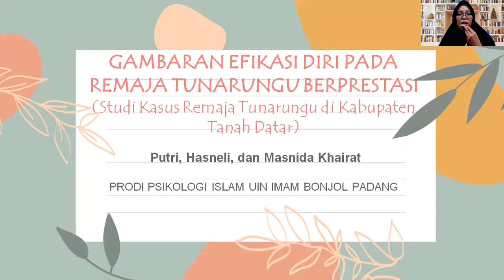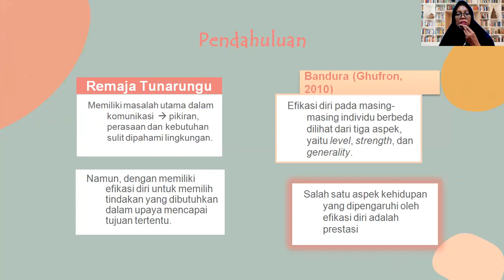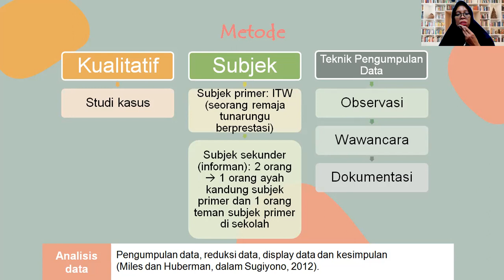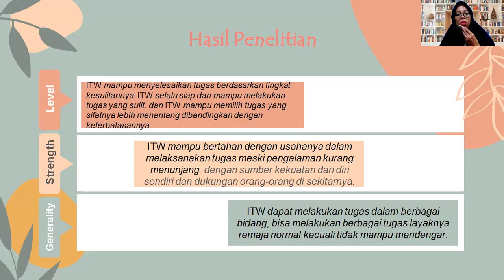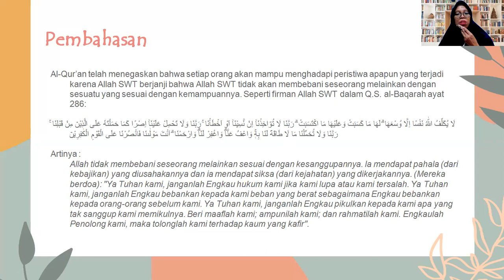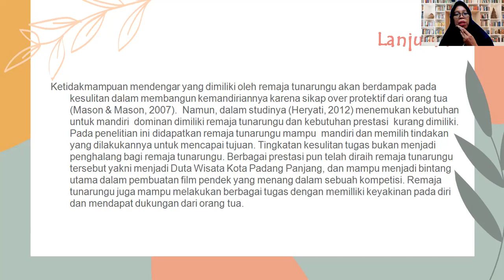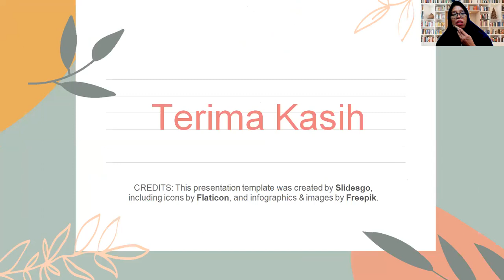IIUCP 2021_Masnida Khairat_UIN Imam Bonjol Padang_Prosiding